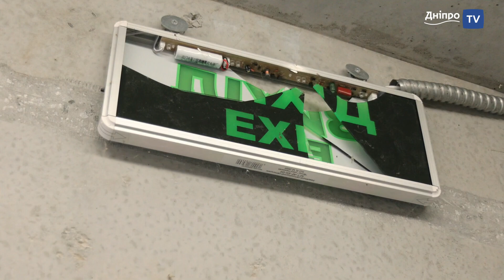У Дніпрі вандали познущалися над мобільним укриттям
Вандали познущалися над одним з мобільних укриттів Дніпра на балансі департаменту парків та рекреації ДМР. Завдання виправити прикрий випадок надала чергова по місту Анастасія Петренчук. Вона ж перевірила, як йдуть ремонтні роботи в одному з улюблених місць відпочинку містян – сквері Прибережному.